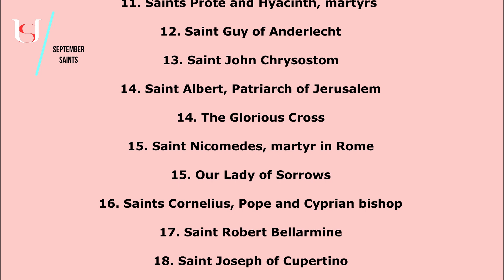Saint Gregory the Great - September 3rd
Saint Gregory the Great.